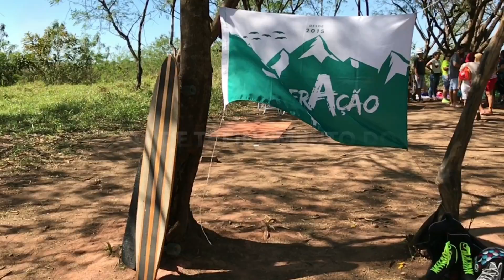Exercícios de treinamento do grupo superação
Parque natural do Gericinó